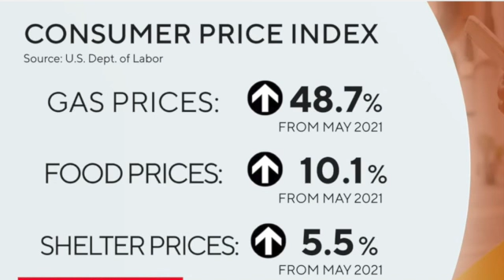"Experienced Inflation"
The 9.1% reported doesn't accurately capture the inflation we're feeling at the grocery store.  I provide a more accurate estimate.